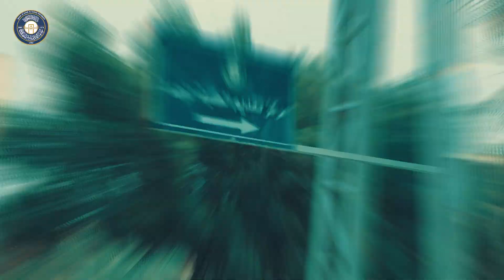جامعة الإمام جعفر الصادق عليه السلام